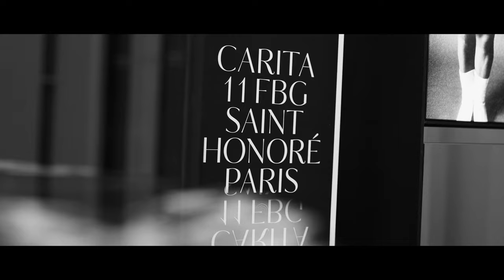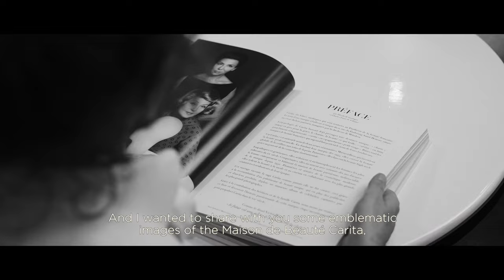Princess Vittoria Di Savoia's exclusive rendez-vous at the Maison de Beauté Carita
An exclusive rendez-vous. Princess Vittoria Di Savoia is welcomed at the Maison de Beauté Carita for a private visit to the most prestigious beauty destination.
Turning the pages of the new @AssoulinePublishing edition, Carita, 11 Fbg Saint Honoré Paris, authored by Laurence Benaïm, Princess Vittoria Di Savoia discovered the exceptional heritage of the beauty legend with the artistic director of the Maison John Nollet.

Un rendez-vous exclusif. La Princesse Vittoria Di Savoia est accueillie à la Maison de Beauté Carita pour une visite privée de la plus prestigieuse destination beauté.
En tournant les pages de la nouvelle édition @AssoulinePublishing Carita, 11 Fbg Saint Honoré Paris, écrite par Laurence Benaïm, la Princesse Vittoria Di Savoia a découvert l'héritage exceptionnel de la légende de la beauté avec le directeur artistique de la Maison John Nollet.